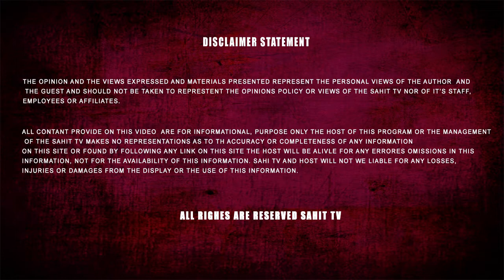Batala Factory blast details | sahit tv